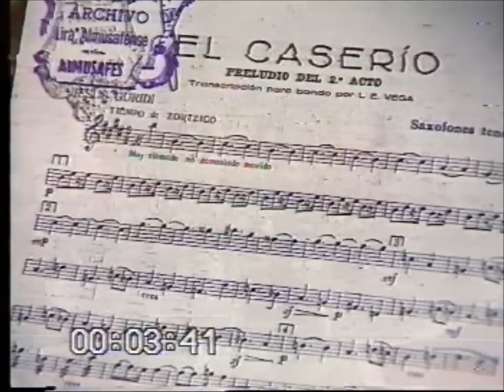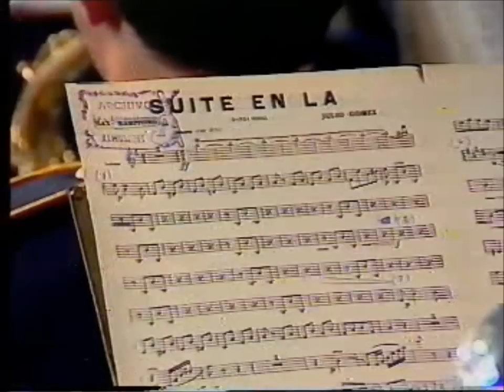el caserio.wmv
gente joven, lira almussafense